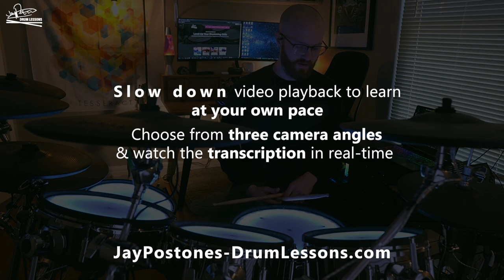TesseracT - Nocturne | Multi-cam performance by Jay Postones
DRUMMERS - What am I supposed to practice? How do I identify what to practice? Why are all my ideas boring? What should my practice routine look like? Have you ever asked yourself any of these questions? Let me help you

Buy my Nocturne Course - six hours of guided drum lesson videos and loop exercises, split into 11 manageable lessons

Take it at your own pace - you control the playback speed of each exercise and choose from three camera angles while watching the music transcription in real-time.